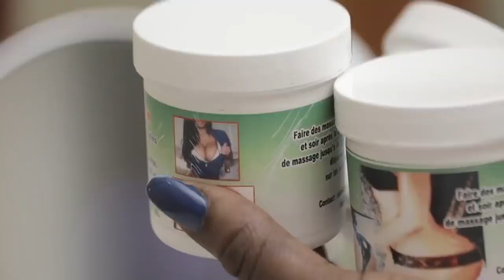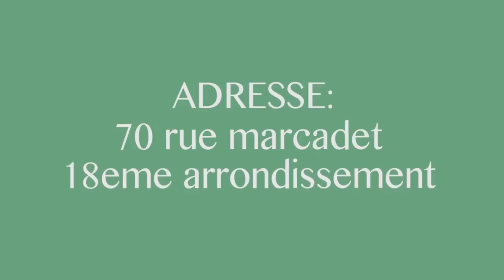Carine Mokonzi Apanzi Verité Ya Réconciliation Heritier Wata N'avion +Dossier Rachel Abomi Libala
Exclusif: Carine Mokonzi Apanzi Verité Ya Réconciliation  Heritier Wata N'avion +Dossier Rachel Abomi Libala Confirme Ye Mutu Atindi Rachel Chroniqueure Aboma Libala